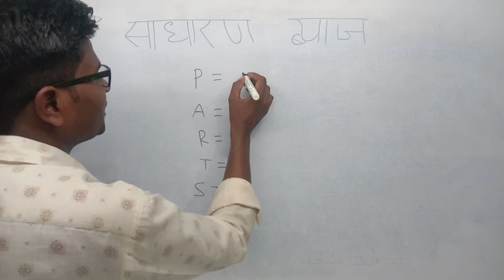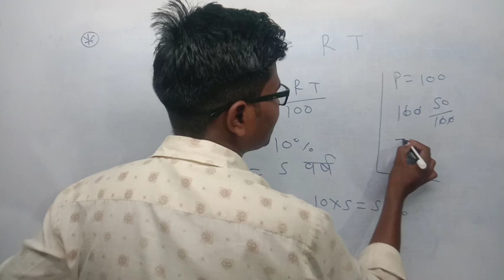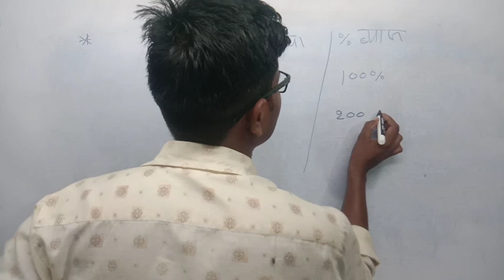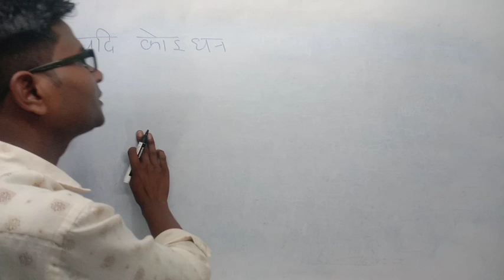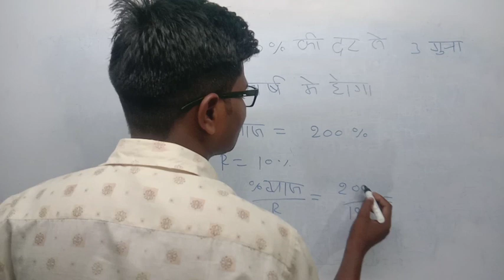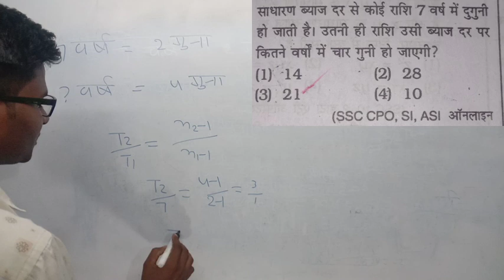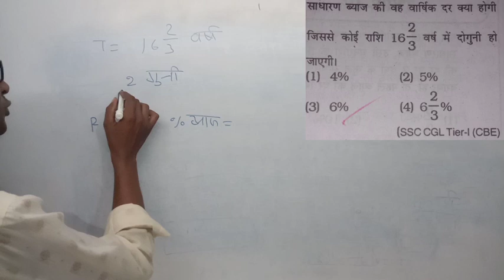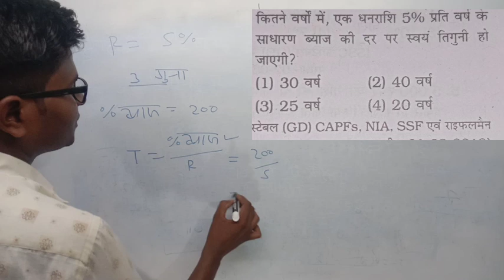साधारण ब्याज Super Tet math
ds math education #